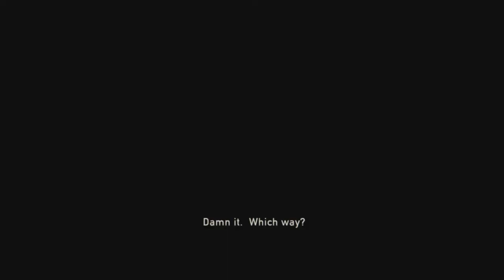Here we go - The Last Of Us Remastered [PS4] - Part 17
Part 17: Fall is here. Joel and Ellie look to find Joels brother Tommy, however what we dont know is that Joel Plans for Tommy to take Ellie to the fireflies.as the two characters find tommy they also discover electricity for the first time since the break out.

A Non Commentary Playthrough of the PS4 Remastered version of the Last Of Us. A HD gameplay of this epic adventure, battling both the living and even worse the infected dead.

The Last of Us is an action-adventure survival horror video game developed by Naughty Dog and published by Sony Computer Entertainment.
It was released for the PlayStation 3 worldwide on June 14, 2013. It has won over 10 BAFTA Games awards for best Game.

Developer:
Naughty Dog

Composer:
Gustavo Santaolalla

Designer:
Jacob Minkoff